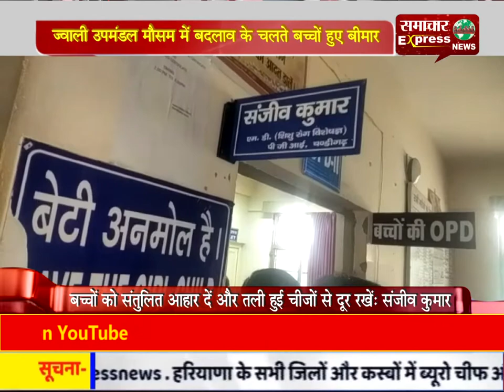ज्वाली उपमंडल मौसम में बदलाव के चलते बच्चों हुए बीमार